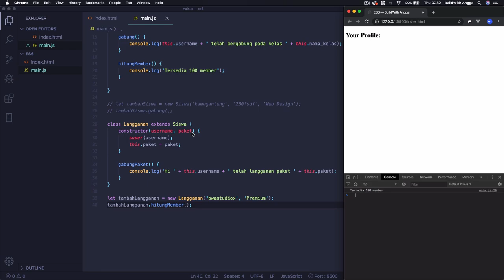9. Tutorial JavaScript ES6 | Inheritance